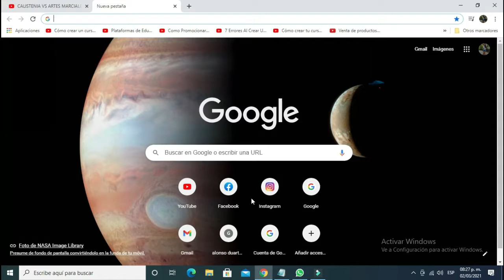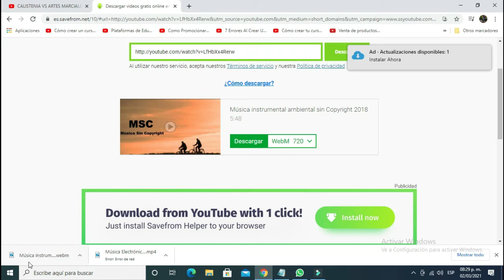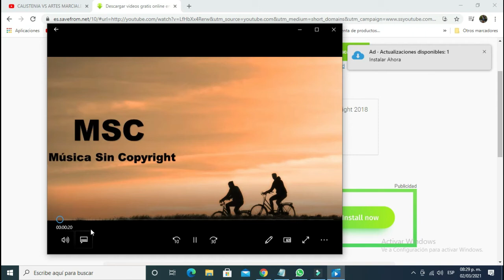Como DESCARGAR videos música películas de YouTube SIN PROGRAMAS y sin copyright (en segundos)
Como DESCARGAR videos música películas de YouTube SIN PROGRAMAS y
sin copyright, para utilizarlos en tus propios videos de YouTube en pocos
segundos de manera legal.